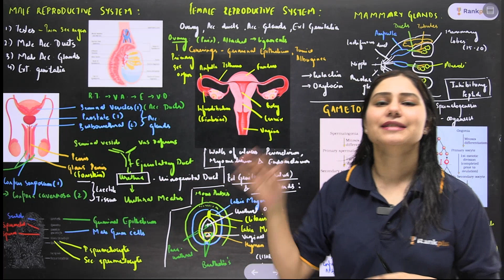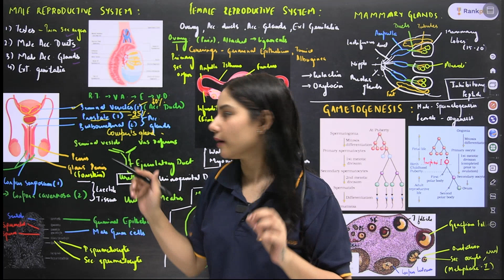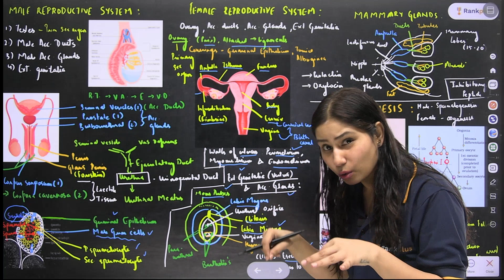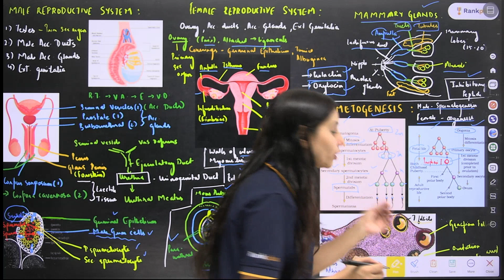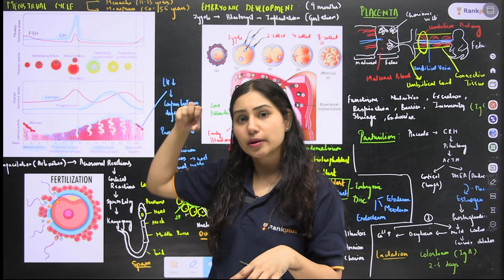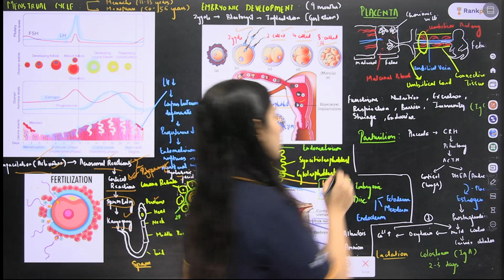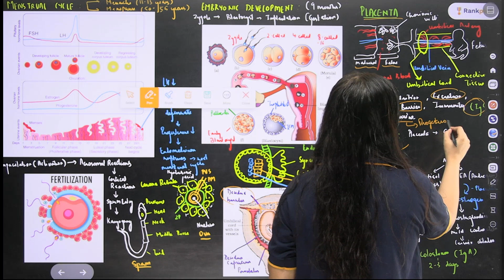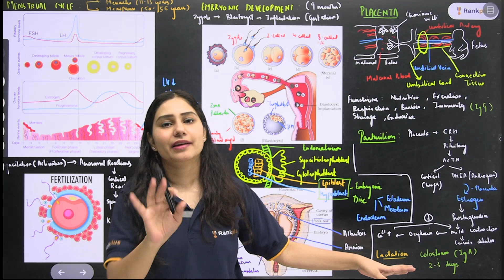Human Reproduction Mind Map | NEET Biology | NEET Ratri Series | Tamsa Ma'am | Rankplus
Join Tamsa Ma'am in the NEET Ratri Series for an in-depth session on Human Reproduction in Mind Maps series. This class will help you easily understand and retain key concepts essential for NEET Biology. Simplify your revision, boost your memory, and prepare effectively with this engaging session. Don't miss this chance to strengthen your NEET preparation with Rankplus!
👉 Download the Rankplus App for Free Courses, Notes and Much more